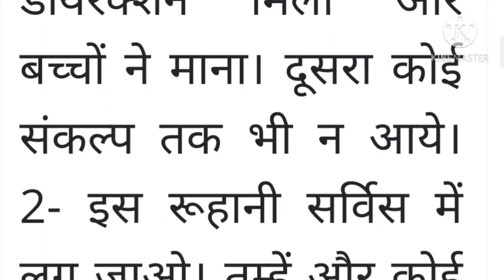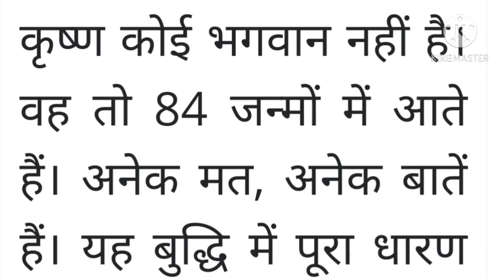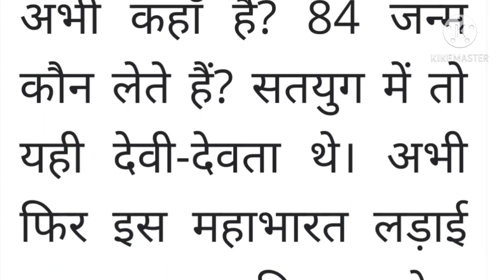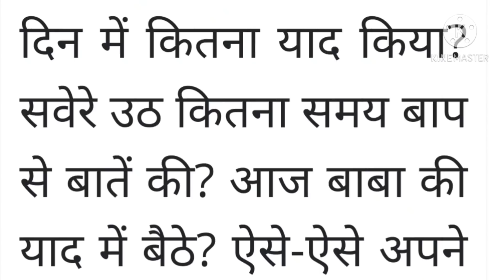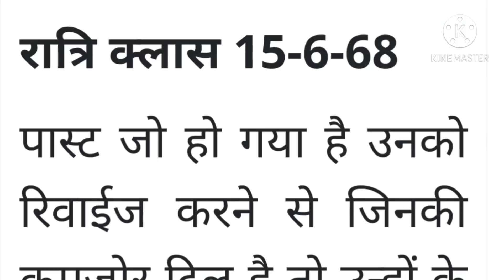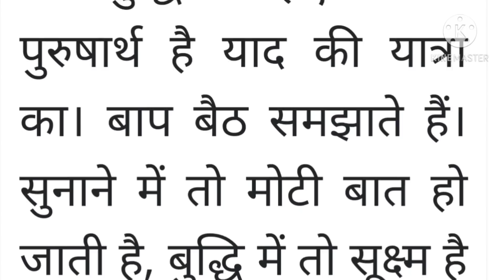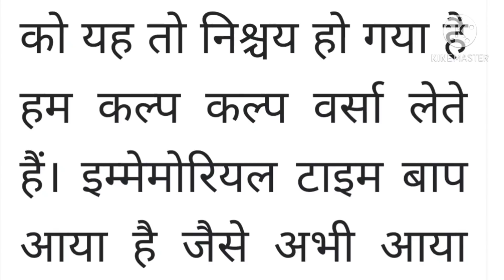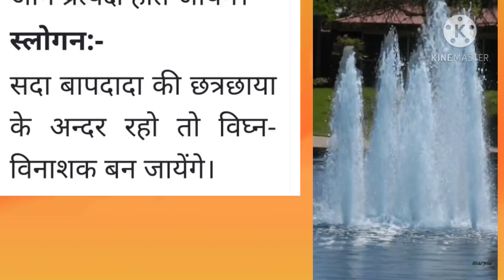4 January 2021 Ki Murli। Aaj ki Murli with Text। आज की मुरली 4/1/2021। Daily Murli।Bk Murli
Om Shanti to all,

04 January 2021 ki Murli
Madhuvan Murli
Om Shanti
Today's Murli
04/01/2021 Murli in Hindi
आज की मुरली Brahma kumaris

Om Shanti ☀️☀️☀️☀️☀️☀️